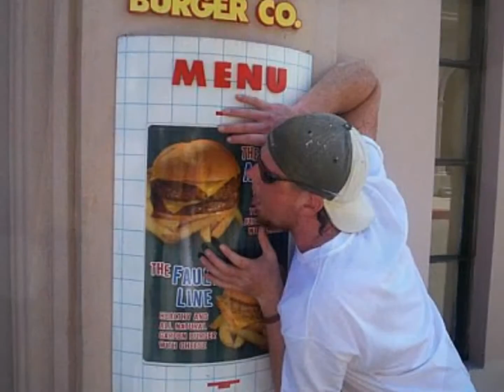jess bday 2016